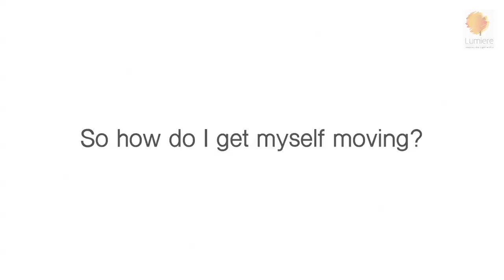What is Meant by Procrastination? | How to Stop Procrastination | Sheila Ram Mohan | Lumiere24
What is Meant by Procrastination and How to Stop Procrastination?
There is a thrill to living on the edge...and that's what procrastination gets us...running against time, huge adrenalin rush and a flow of ideas...and that's why we do it over and over and over. But Procrastination is a huge road block if you have big dreams...because success does not come to procrastinators. Learn a simple tool to cut procrastination...TODAY.